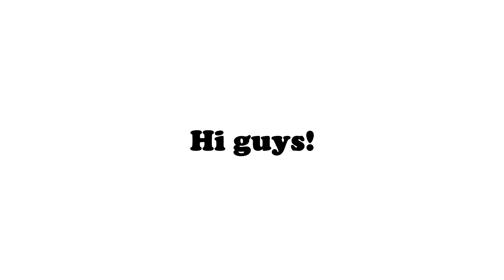INSANE FIFA SKILLS &amp; GOALS MONTAGE WITH REAL MADRID // Montage #1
Hi guys welcome and i hope you enjoy the video